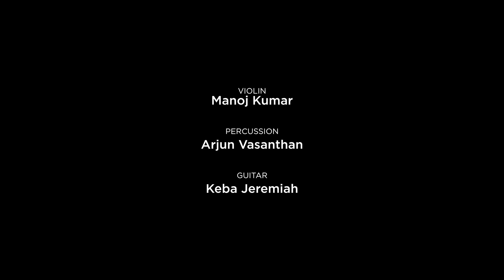my faveriot songs(57)